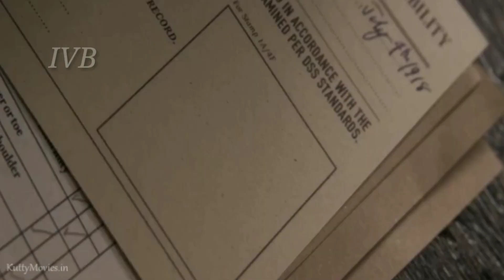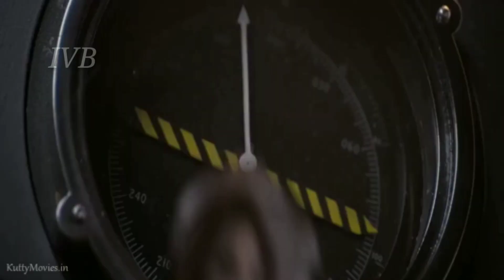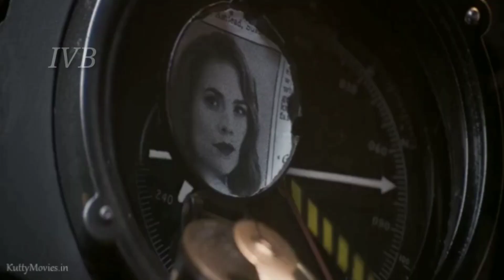Tamil Comali Version of Captain America(Best Marvel Video) - MM (IVB)